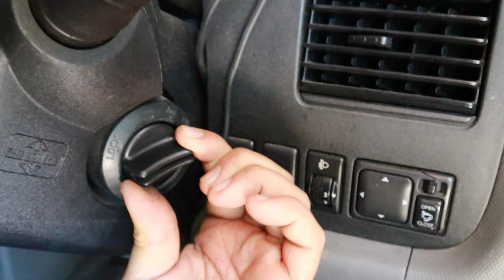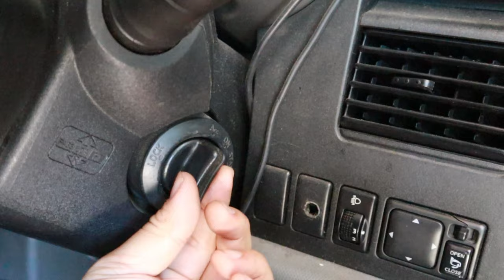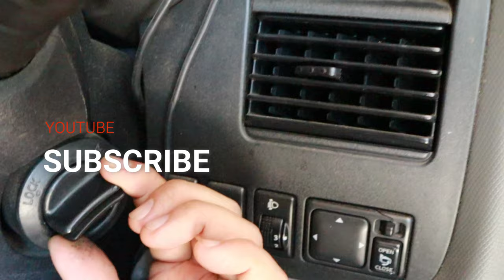รถสตาร์ทไม่ติด ตรวจเชคและแก้ปัญหาด้วยตัวเอง DIY CAR EP17 T3B Diy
รถสตาร์ทไม่ติด อย่างพึ่งตกใจ บางปัญหาแก้ได้ง่ายๆด้วยตัวเองคับไม่มีสูตรสำเร็จนะครับ ต้องไล่ไปทีละเรื่องเริ่มจากเข้าใจก่อนว่ารถเราทำงานอย่างไร หลักการคล้ายๆกันทุกรุ่นครับ แตกต่างกันบ้างในตำแหน่ง หรือ สเป็กเฉพาะรุ่นนะครับ รู้ไว้เบื้องต้นจะได้เไม่ต้องเสียค่า ลากรถ